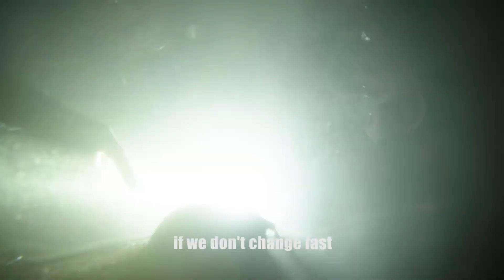Evidence of Climate Change in Prehistoric Skulls Found In Mexican Waters.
In June 2017, TV star, certified diver, and environmentalist Alison Teal, named the female Indiana Jones by Time Magazine, teamed up with professional Cave Diver and Researcher Jeronimo Aviles on a cave dive in the Yucatan Peninsula to explore the effect that climate change has had on fresh water by examining prehistoric human skeletons deep in fresh water caves.

Alison's Adventures
"Your Passport To The World"